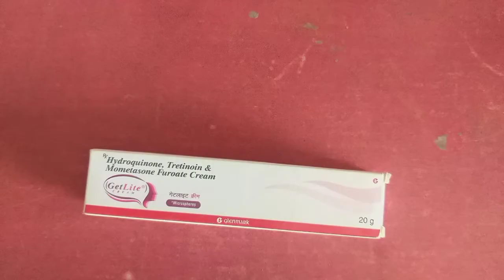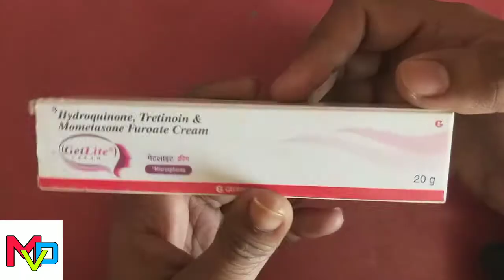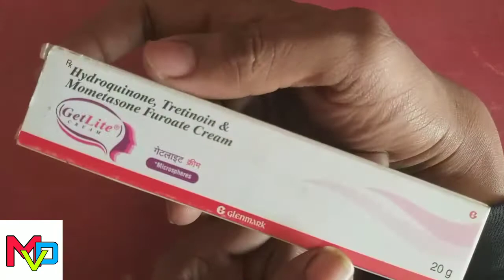GET LITE CREAM REVIEW | चेहरे के दाग धब्बे हटाये स्किन को गोरा बनाए GET LITE CREAM FOR SKIN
Get lite CREAM review in hindi